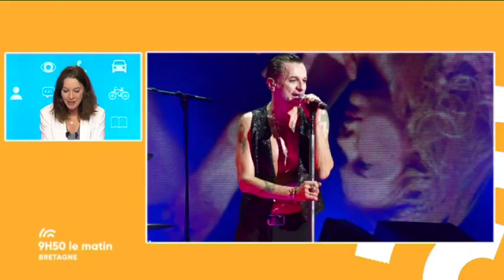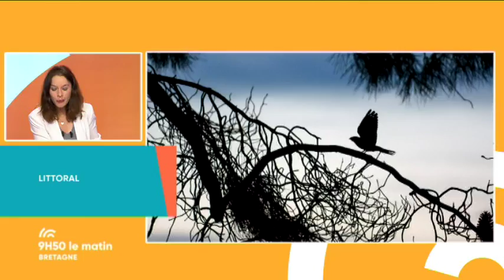9h50 le matin Bretagne fête la musique!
En ce 21 juin, premier jour de l'été, la musique est à la fête. "9h50 le matin Bretagne" célèbre l'événement à sa manière en présence de Jean-Jacques Toux, le programmateur du festival Les Vieilles Charrues et du groupe rennais Leska qui nous offre une prestation en live.

Retrouvez également dans votre émission:

- Erwan Le Gall, historien, sur une archive de l'INA

- Karl Brozek, prof de philo

- Julien Garin, bénévole de l'association Bretagne Vivante

- Adélaïde Castier, responsable éditoriale du magazine Littoral

- Le défi de Billy au cirque

- La météo et le débriefing inspirés de Catherine Bossard